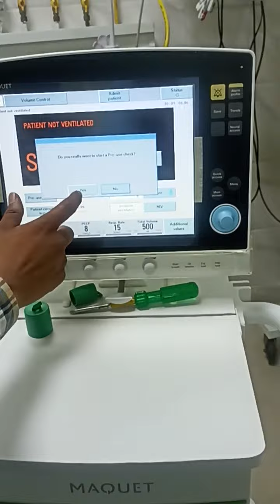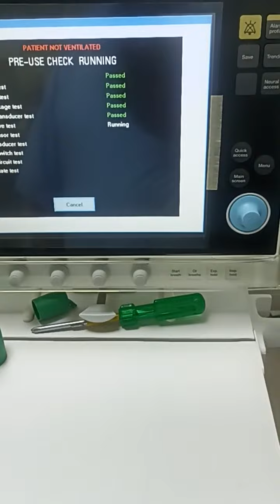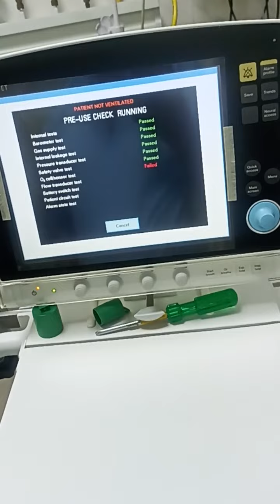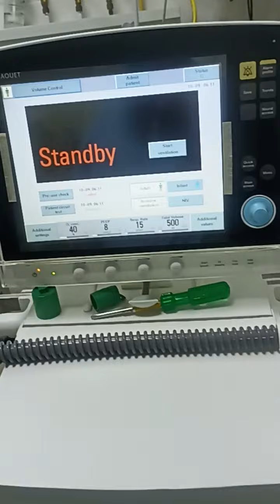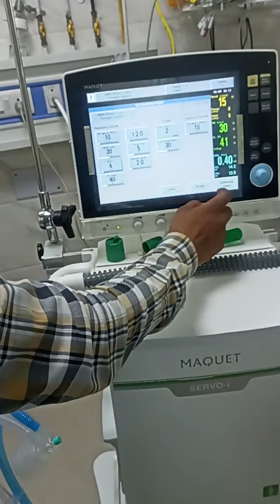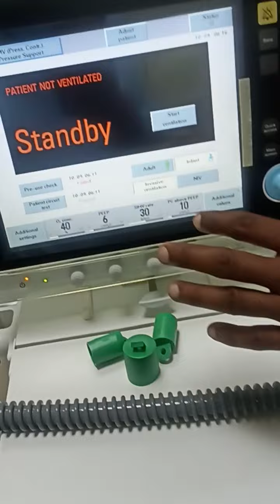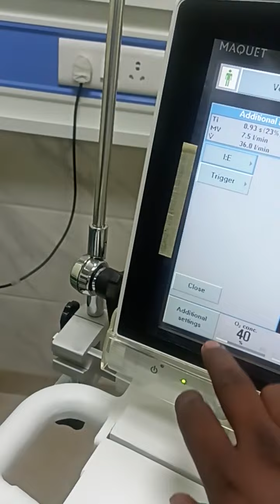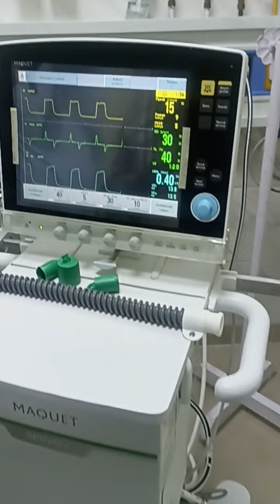how to set ventiletar new ventiletar for nicu MAQUET#hospital